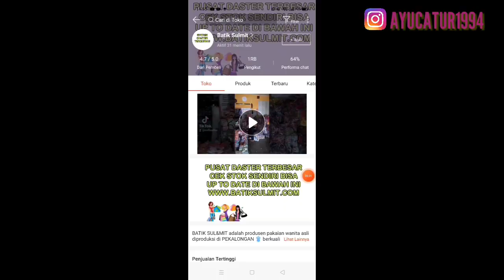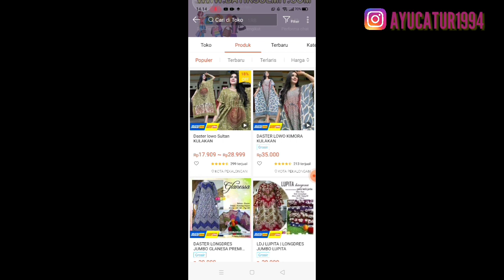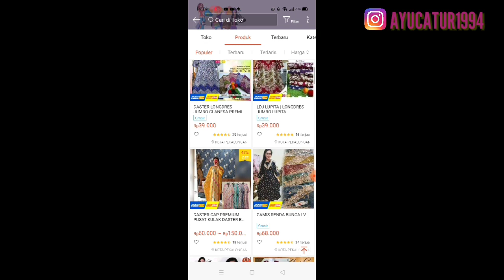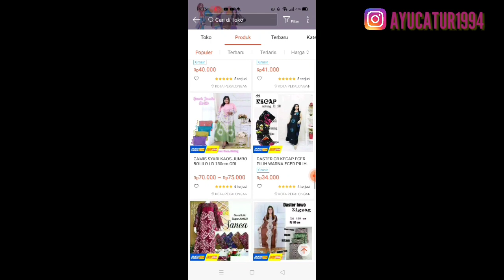REKOMENDASI SUPPLIER DASTER LANGSUNG DARI PUSATNYA DI PEKALONGAN, HARGA MULAI 17 RIBU | DASTER MURAH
UNTUK ORDER DARI BATIK SULMIT:
Shopee:

Hallo Sahabat Seller, untuk hari ini aku bakal share rekomendasi supplier daster murah langsung dari pusatnya di pekalongan
Pokoknya kalian wajib & kudu tonton video ini sampe habis.. Semoga rekomendasi dari aku bisa membantu yahh, sukses selalu buat temen2 pebisnis online

rekomendasi supplier daster murah ayu catur
daster murah dari pekalongan
rekomendasi supplier tangan pertama termurah ayu catur
rekomendasi supplier produk lengkap murah ayu catur
supplier produk baju dan peralatan rumah tangga ayu catur
supplier berbagai macam produk murah ayu catur
rekomendasi supplier bisa cod
rekomendasi supplier daftar gratis
aplikasi supplier gratis
cara import produk dari china ayu catur
rekomendasi supplier baju wanita murah ayu catur
rekomendasi supplier baju murah langsung dari pabriknya ayu catur
rekomendasi ayu catur supplier baju open reseller dan dropshipper ayu catur
rekomendasi supplier terbesar ayu catur
rekomendasi pabrik untuk seller olshop ayu catur
rekomendasi ayu catur supplier daster tie dye, daster rayon, daster bali, daster polos, daster sablon, daster murah, daster open reseller ayu catur
supplier tangan pertama terbesar ayu catur
cara buka toko di tokopedia ayu catur
tutorial buka toko di tokopedia
cara jualan di tokopedia ayu catur
cara jualan di tokped
cara opstimasi di tokopedia
belajar SEO tokopedia
cara jualan difacebook ayu catur
shopeepay
shopeepaylater
cara mengaktifkan shopeepaylater ayu catur
bunga shopeepaylater
denda shopeepaylater
supplier tangan pertama baju dari tanah abang ayu catur
cara sukses Dropship dengan perabot rumah tangga atau home decor ayu catur